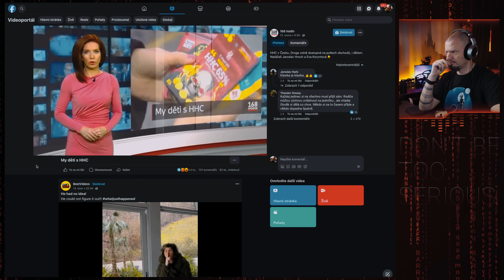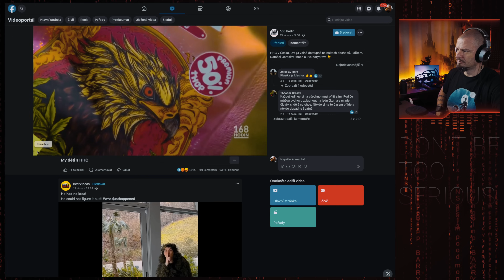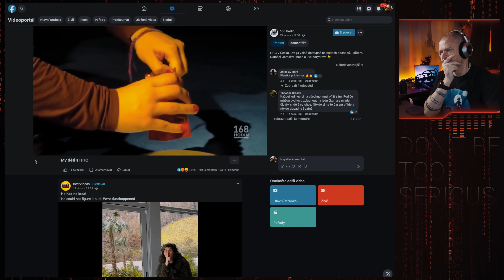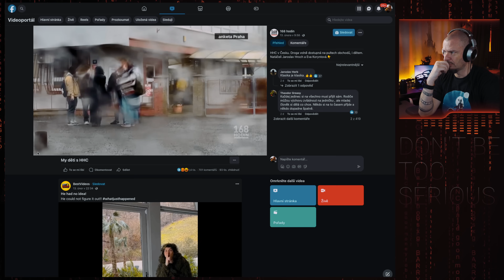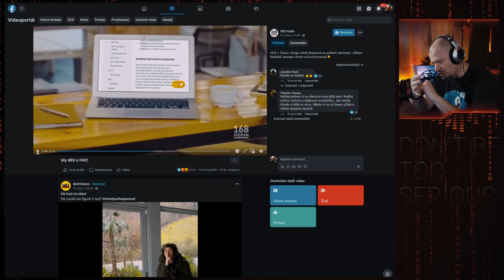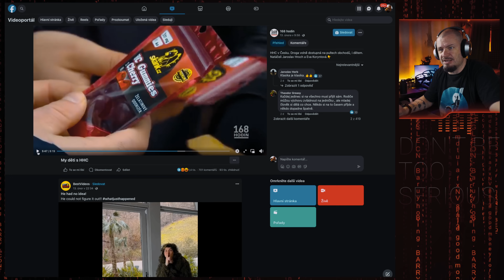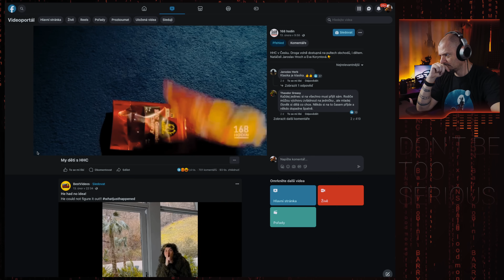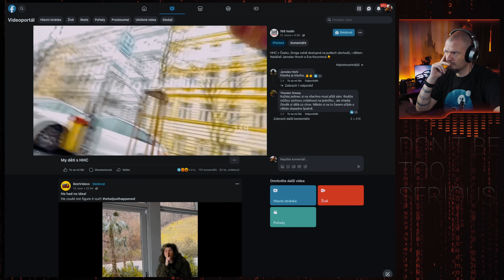Nepojmenovaný #44 - Sugar Denny a kolabující děti